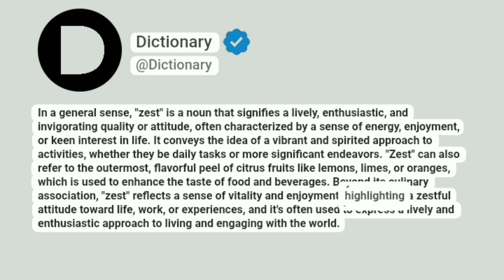Zest Meaning In English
In a general sense, "zest" is a noun that signifies a lively, enthusiastic, and invigorating quality or attitude, often characterized by a sense of energy, enjoyment, or keen interest in life. It conveys the idea of a vibrant and spirited approach to activities, whether they be daily tasks or more significant endeavors. "Zest" can also refer to the outermost, flavorful peel of citrus fruits like lemons, limes, or oranges, which is used to enhance the taste of food and beverages. Beyond its culinary association, "zest" reflects a sense of vitality and enjoyment, highlighting a zestful attitude toward life, work, or experiences, and it's often used to express a lively and enthusiastic approach to living and engaging with the world.